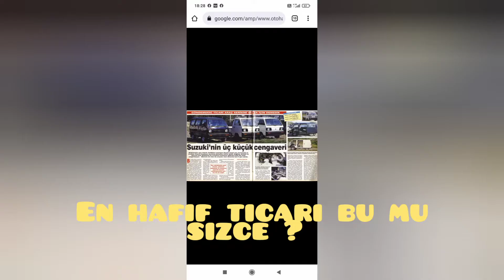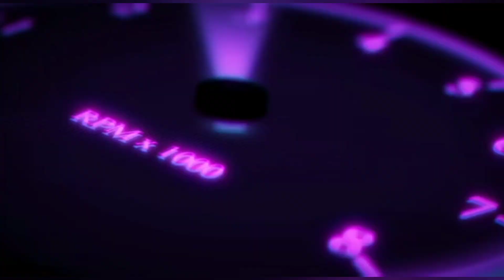SUZUKI CARRY alınır mı?, kronik sorunlar, Carry hakkında bilinmesi gerekenler..